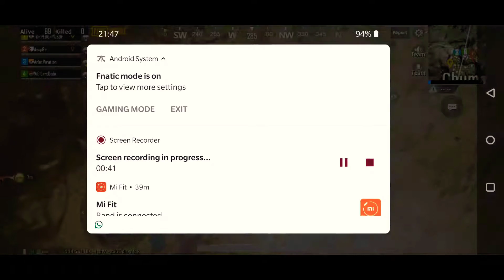Never switch your gun while 😒...Ft Torpedo Yusuf